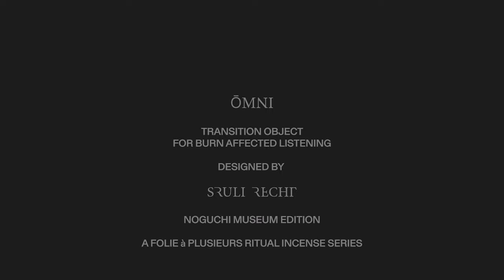ŌMNI - For Burn Affected Listening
ŌMNI
Transition Object – For Burn Affected Listening

A Limited Incense Design Object & Burner For Contemporary Incense Rituals

ŌMNI is designed exclusively for the Isama Noguchi Museum and FOLIE à PLUSIEURS, by Sruli Recht. The Listening Object is a quartz sand 3D printed platform, made in Germany, for placing and burning incense sticks.

The temporality of incense teaches us of the contradictory nature of presence - To be aware that you are here, while being aware that you are not there… Or somewhere else.

During the short period of burning, the listener is aware of the moments between lighting, listening, and extinguishing, while at the same time being transported to the place of memories or creative imagination.
Here, and not here. Permanent and permeable. Like the drifting and dissipating smoke.

Incense is a ritualized, short moment in time, for transition, for grounding, or for cognitive travel.

Like a meditation, creating the space to be present is a counterintuitive activity. Be present and let go. Despite this contradiction, the activity heightens the awareness of presence in which ever direction you find yourself facing.

ŌMNI quartz sand platform is a monument for burn affected listening, a memory device, a presence touchstone… and sometimes a memorial to a heightened and unseeable future.
Design – Sruli Recht
Photography – Marinó Thorlacius
Video Edit – Raphael Recht
Sound Design – Valgeir Sigurðsson
About co -
Contemporary Olfactive Objects And Incense Rituals co - is an ongoing series of collaborative incense, objects and music inspired by the Japanese aesthetic practice of Koh-do, and the process of “listening to incense”. Our aim is to inspire a modern appreciation for incense, and to promote a new cultural ritual of pause through the interplay of music and scent.
Each collection is launched and made available exclusively for The Noguchi Museum Store, New York and Galerie Folie.